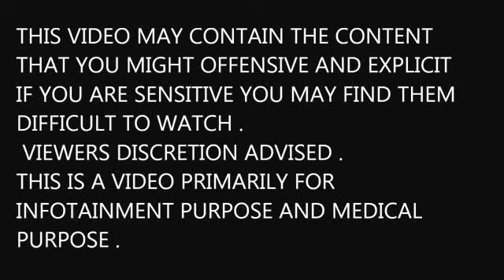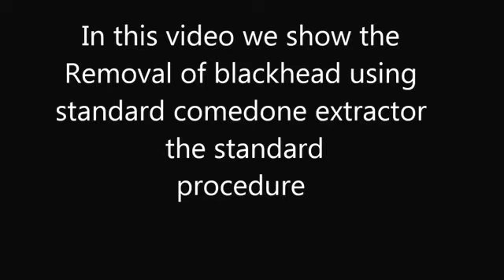Siyah nokta Temizlemede son nokta